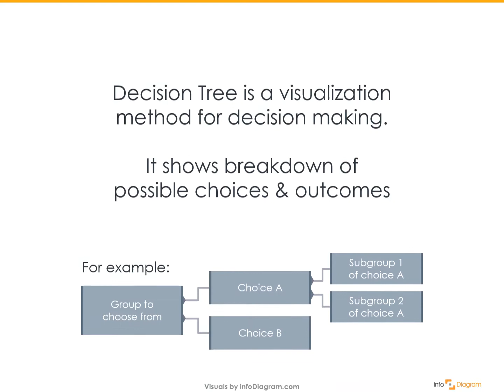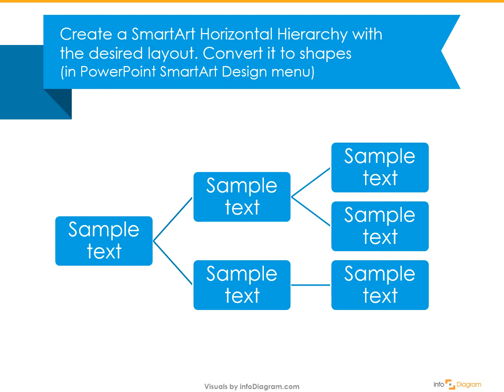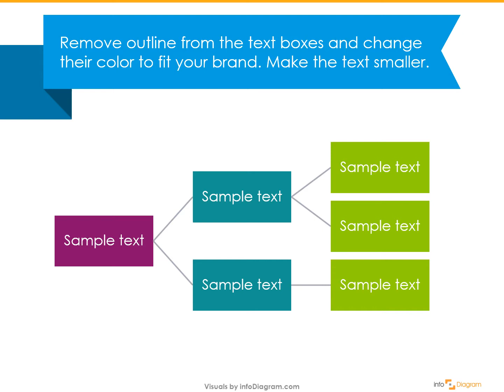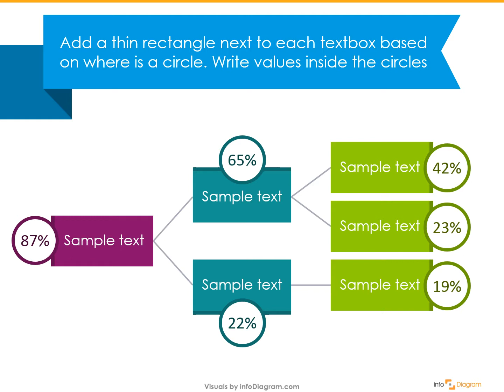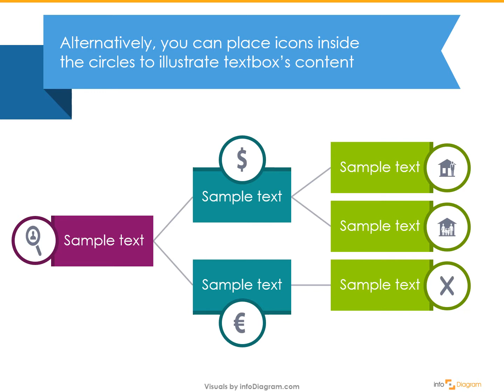How to Make Decision Tree Diagram in PowerPoint